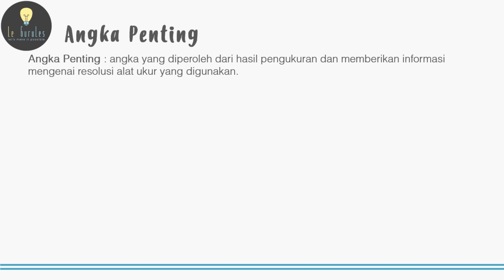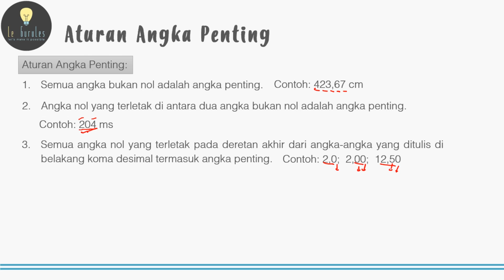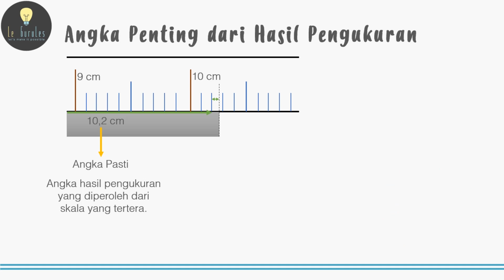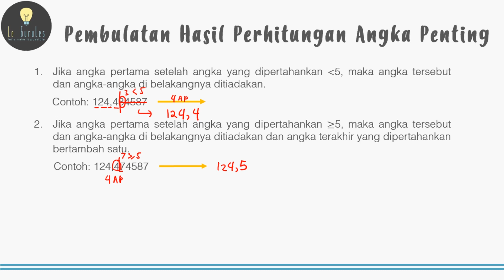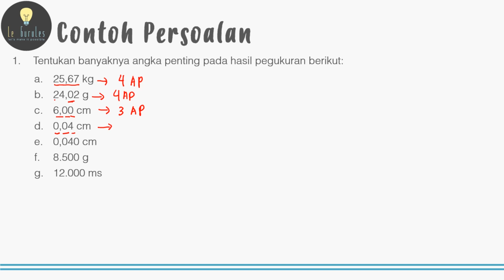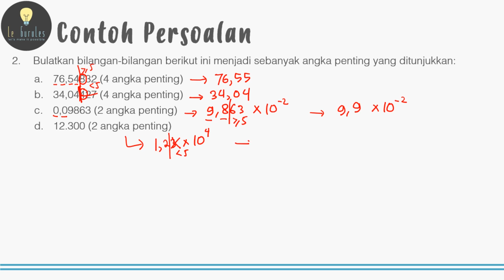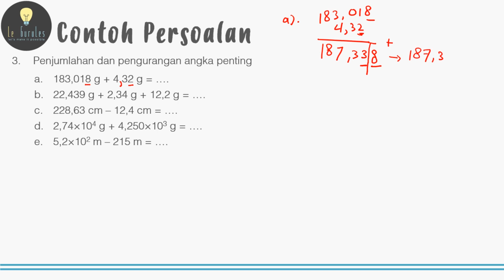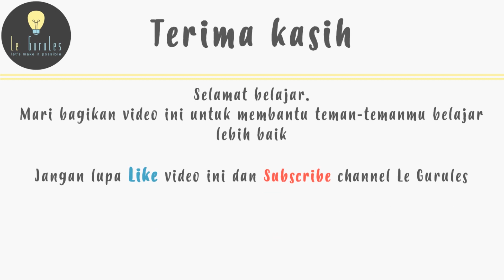Fisika SMA - Besaran & Satuan (4) - Angka Penting, Pembulatan, Penjumlahan Angka Penting (I)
Video kali ini membahas materi Fisika SMA - Besaran & Satuan (4) -  Angka Penting, Pembulatan, Penjumlahan Angka Penting (I), Penjumlahan Angka Penting, Pengurangan Angka Penting, Operasi Angka Penting